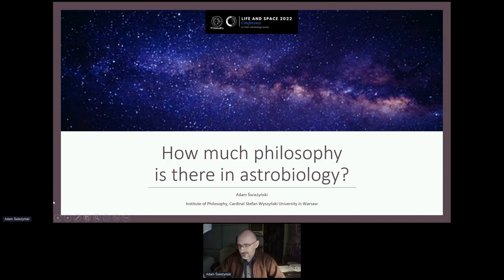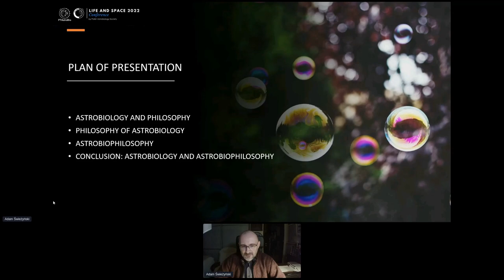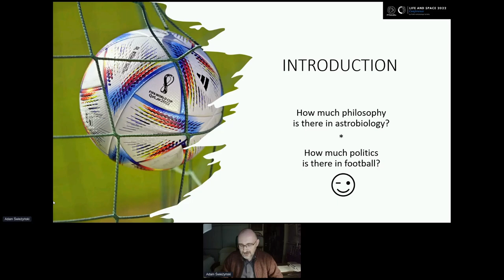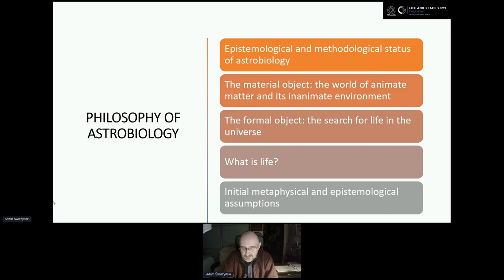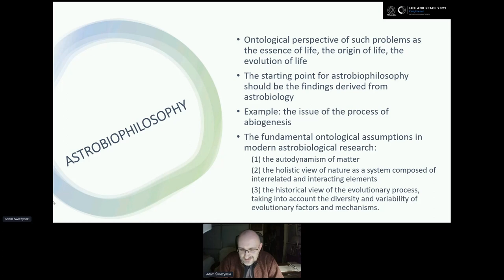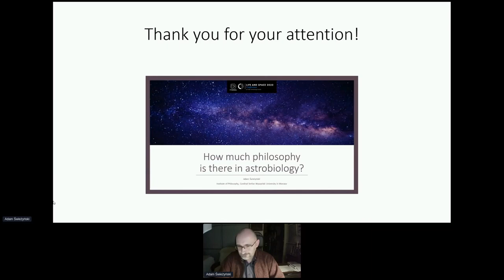Adam Świeżyński How much philosophy is there in astrobiology | LAS 2022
I will consider the philosophy of astrobiology and astrobiophilosophy. I will propose a model for relationship between astrobiology and astrobiophilosophy.